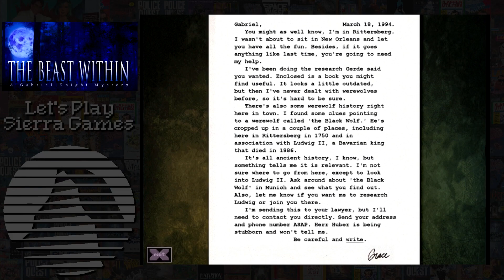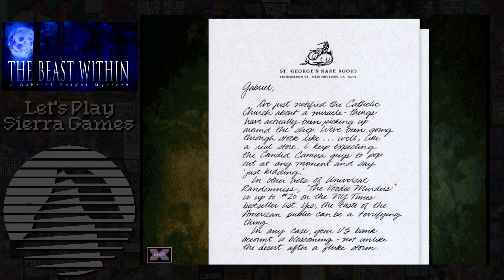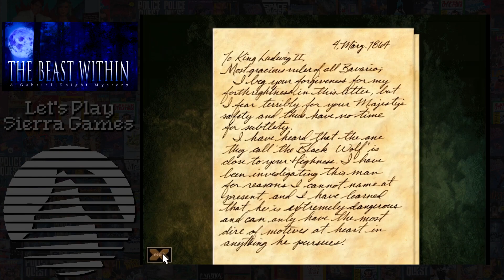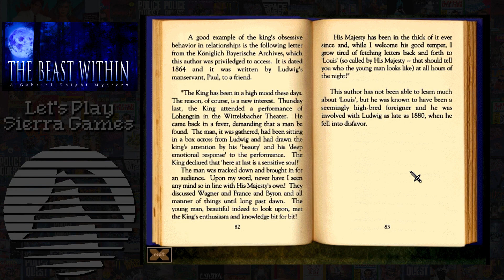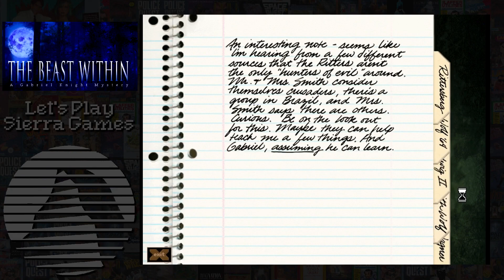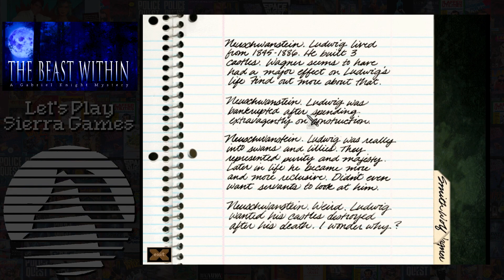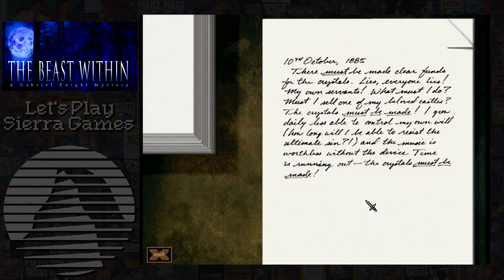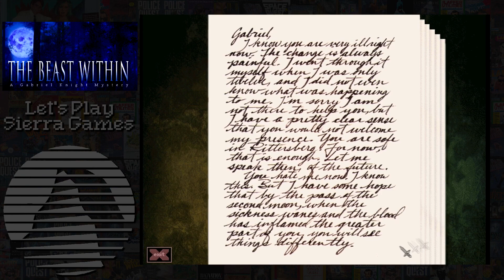Let's Play Sierra Games - Gabriel Knight 2 - Commentary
In hindsight, maybe speeding up each chapter individually might have been better, to discuss each chapter a little more... rather than ramble through 14 hours of game sped up to 45 minutes. But I've spent so much time on Gabriel Knight 2 (between playing and rendering) I just wanted to move on.